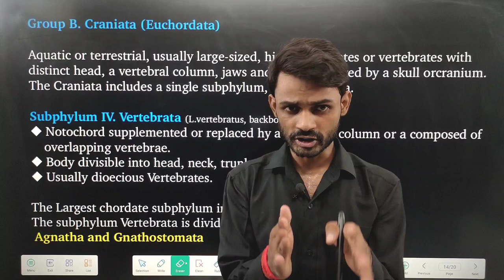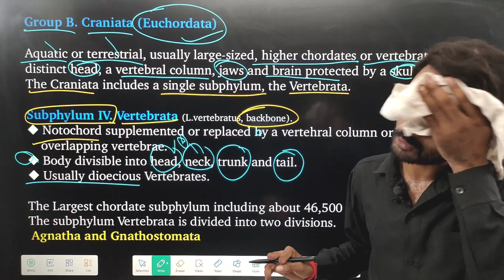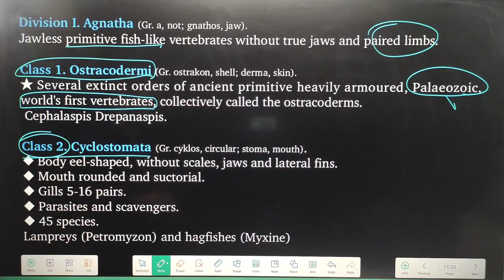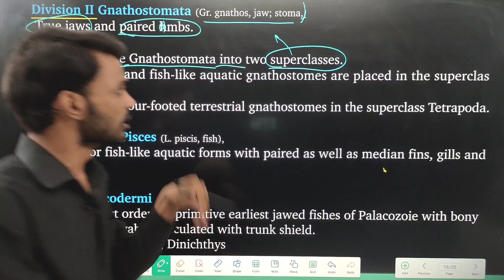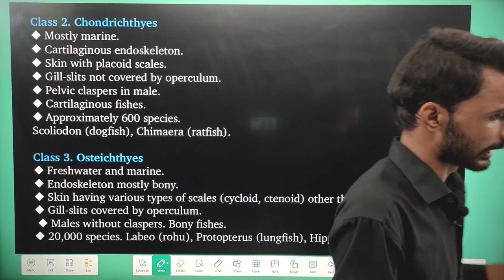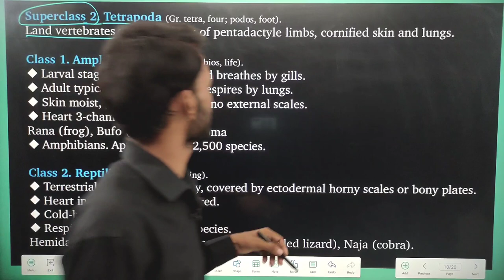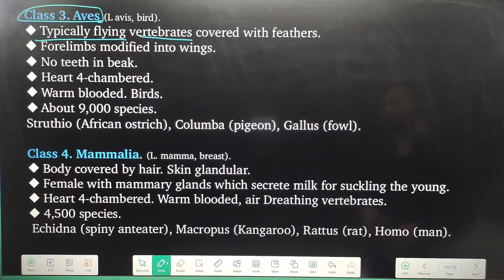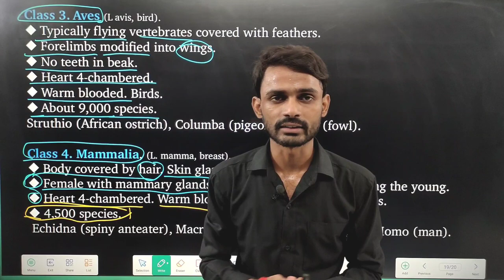[8] Classification of Chordata( Part-II) | 2nd Year Zoology Paper-I (Chordata) | Prahalad Sir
Classification of Chordata | Part-2  |  2nd  Year Zoology Paper-I (Chordata) Full detail

2. Faculty- Prahalad Sir

3. Study Material

4. VNR App -